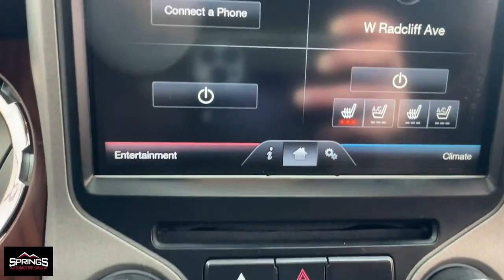2015 Ford F-250SD Littleton, Denver, Highlands Ranch, Lakewood, Arvada DZC1265B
Vermillion Red Used 2015 Ford F-250SD Lariat available in 4411 S. Santa Fe Drive, Englewood, Colorado at Springs Automotive Group. Servicing the Littleton, Denver, Highlands Ranch, Lakewood, Arvada, CO area.

4411 S Santa Fe Dr

Automatic Headlights Backup Camera Bluetooth Cooled Seats Heated Seats Keyless Entry Navigation Phone Operation System Integration Remote Start Touch Screen Controls F-250 SuperDuty Lariat 4D Crew Cab Power Stroke 6.7L V8 DI 32V OHV Turbodiesel TorqShift 6-Speed Automatic with Overdrive 4WD Vermillion Red Black w/Premium Leather Seating Surfaces 40/Console/40 Navigation System. Odometer is 29485 miles below market average!brbrbrVermillion Red 2015 Ford F-250SD 4D Crew Cab Lariat 4WD TorqShift 6-Speed Automatic with Overdrive Power Stroke 6.7L V8 DI 32V OHV TurbodieselbrbrSprings Automotive Group offers 30 day Exclusive Warranty to customers for piece of mind. Our Exclusive warranty programs offers our current customers to have the piece of mind that their next used car is not a lemon and if something breaks down on their vehicle we will take care of it ***Contractual Limit of Liability is $1500.00*** ***$100.00 Deductible Applies*** ***Vehicles 10 years or older OR vehicles with over 150000 miles are not eligible for 30 day warranty*** ***Vehicles under $5000.00 are not eligible for 30 day warranty*** .brbrAwards:br  * 2015 KBB.com Brand Image AwardsbrbrSprings Automotive Group has over 400 vehicles to choose from and a selection that cannot be beat. Whether you are looking for a cheap used car such as a 1998 Ford Taurus or something very nice and classy such as a 2017 GMC Denali we have the new used car or truck that your looking for. Our inventory includes but is not limited to Ford Chevy Cadillac GMC Audi BMW Lexus Toyota Chrysler Acura  Jeep Honda Mercury Mazda and many more. Thats the greatest part about being and independent dealer! WE HAVE EVERYTHING!